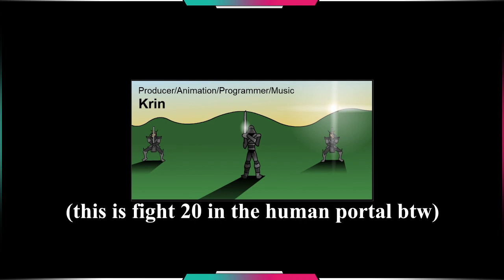RIFT NUKING | SINJID: Shadow of the SPELL CASTER Playthrough FINALE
Another one of my favorite flash games of all time, Sinjid!
We already saw Sinjid on this channel as an enemy in Sonny 1 as an optional Boss, now we experience his Story!

After beating the game with the WARRIOR class in our last playthrough on the channel its now time to do it with the SPELL CASTER class!

0:00 Grind-Results showcase
0:30 Dark Rift Infos and Stores
1:24 reading the Dark Rift Book!
2:02 The Dark Rift Fight 1 - Liquid Metal
3:48 The Dark Rift Fight 2 - Blood Spirit (equip Voodoo Shield!)
4:55 mana refill + lvl up
6:20 The Dark Rift Fight 3 - Fallen Guardian
7:27 easy heal and mana refill!
8:13 The Dark Rift Fight 4 - Anti Ninja (speedy!)
10:48 The Dark Rift Fight 5 - Shadow Reaper
11:48 Dark Rift DONE
11:59 equip and skills
12:50 conclusion, credits
13:34 see you in the next game!

SYNOPSIS:
Sinjid was orphaned as a baby, when his father was killed defending a village from the Fallen Army. Before his death, Sinjid' father would hand Sinjid over to a close friend, Fujin, who was asked to train Sinjid to combat the Fallen Army. After twenty years, Sinjid's training was nearly complete, but Sinjid had never killed another man before. Thus, Fujin sends Sinjid to the Shadow Temple, where he is tasked with killing the warriors in the Human Gateway within the temple as the final phase of his training.